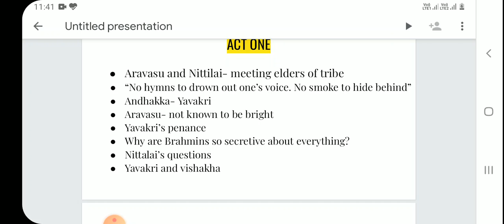Act 1 Part 2